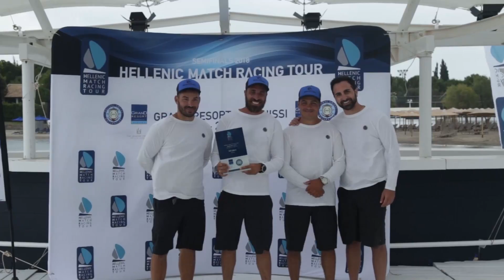HMRT 2018 Hμιτελικός Grand Resort Lagonissi